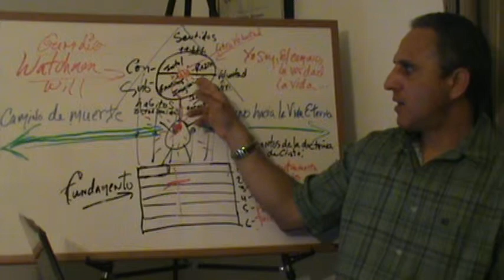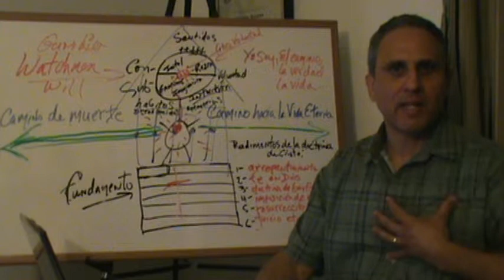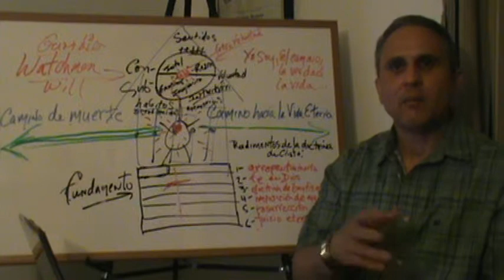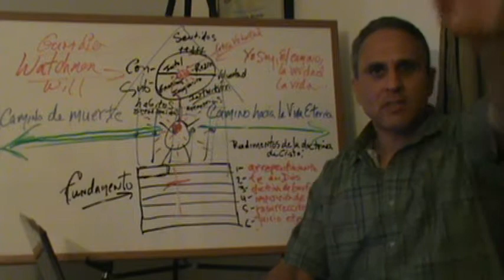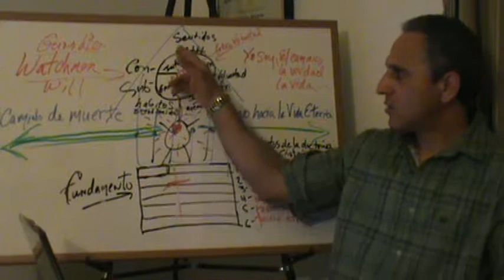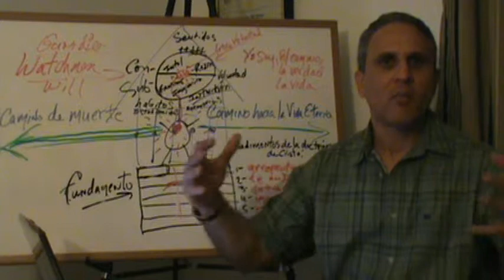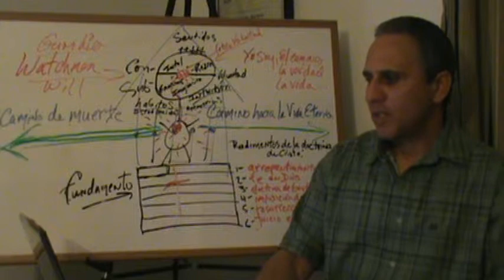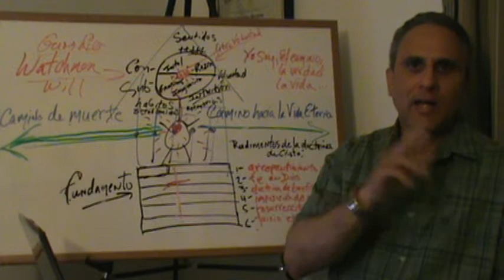LGOMD parte III Estudio #2-Ponindo el Fundamento...- Bosqujo 5a (Video 13 )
Ya Comenzamos a repasar La Gran Obra Maestra de Dios parte III. Programa de Desarrollo y Crecimiento Espiritual. Estos videos son complementarios a los estudios. Hemos grabado algunos videos en cooperación de grupo con el propósito de servirles de modelo para estimular a aquel que sienta el llamado a comenzar su propio ministerio de estudios lo pueda lograr utilizando la obra escrita y los videos como fundamento de edificación. A todo individuo interesado a estudiar junto a nosotros lo podrá hacer a su paso y conveniencia utilizando los recursos electrónicos de forma gratis explicado en los videos de LGOMD parte II. Paquete Introductorio. Además podrá hacer preguntas, comentarios, y compartir del tesoro de su experiencia vivida en Facebook grupo- Academia de Experiencia Vivida. Envíame un correo electrónico y pídeme La Gran Obra Maestra de Dios (LGOMD) en formato pdf y con gusto te la enviare.